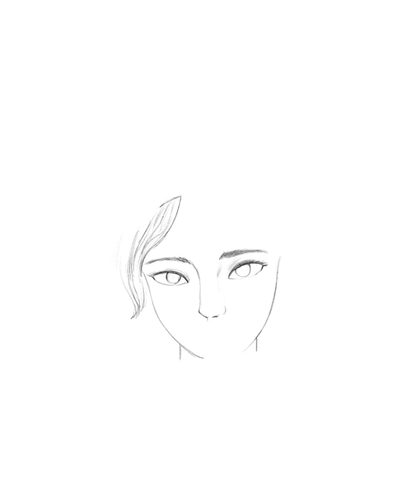Flower wreath portrait Timelapse (“Hej, sokoły!”)